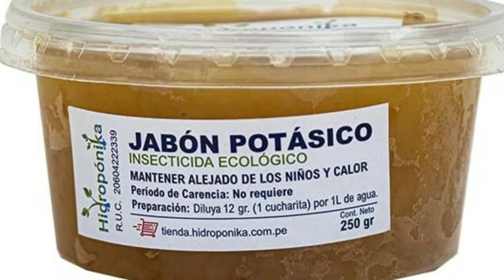🔴 Elimina COMEJÉN y CARCOMA sin USAR VENENO ;SORPRENDENTE Método Revelado! -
¡Bienvenidos a un nuevo video! En este video, te mostraremos cómo deshacerte de las termitas o carcomas de manera efectiva y sin utilizar productos químicos venenosos. Si te preocupa el bienestar de tu hogar y del medio ambiente, esta es la solución perfecta para ti.
En primer lugar, te explicaremos cómo identificar la presencia de termitas o carcoma en tu casa. Aprenderás a reconocer las señales y los daños característicos que estos insectos pueden causar en la madera y otros materiales de construcción.
Una vez que hayas identificado la plaga, te mostraremos una método natural y seguro para eliminarlas.
Te daremos consejos prácticos sobre cómo prevenir futuras infestaciones y proteger tu hogar de estos insectos dañinos. La prevención es clave, y te brindaremos información valiosa sobre cómo mantener tus muebles y estructuras de madera en óptimas condiciones.
A lo largo del video, te daremos instrucciones detalladas para que puedas implementar esta solución en tu hogar de manera segura y efectiva. Recuerda que este método no es tóxico y es respetuoso con el medio ambiente.
No permitas que las termitas o carcomas se conviertan en una pesadilla en tu hogar. Acompáñanos en este video y descubre cómo eliminar estas plagas de forma natural y sin recurrir a venenos. ¡Tu casa estará protegida y tú estarás contribuyendo al cuidado del planeta!

Más contenido útil en los próximos videos.

Contenido
0:00 Cómo eliminar el comején o la carcoma sin veneno.
0:50 ¿Cómo se puede combatir la carcoma y las termitas?